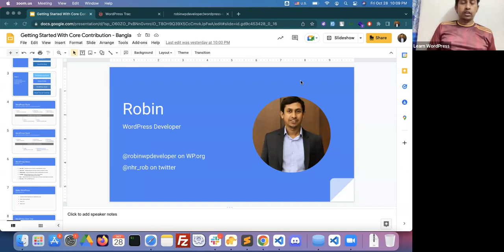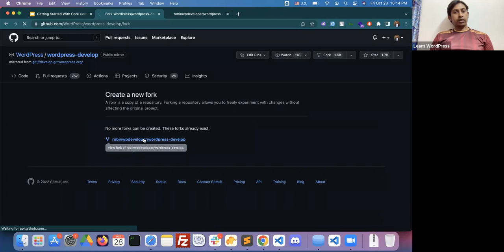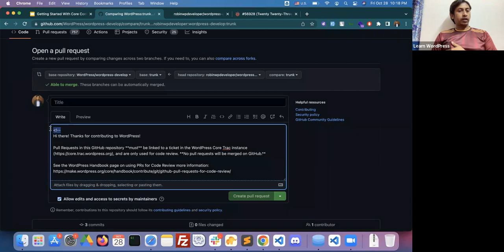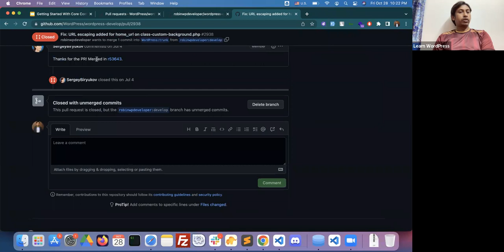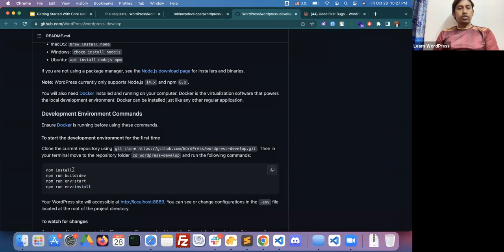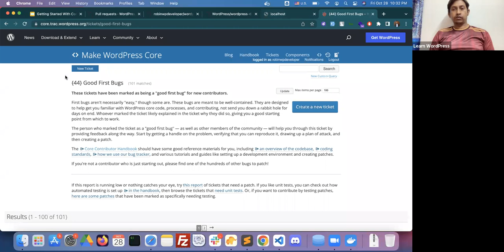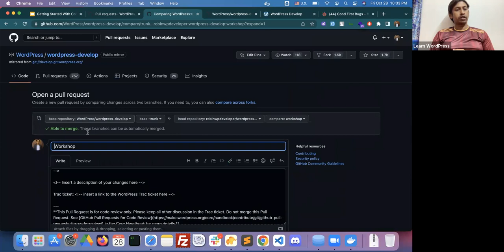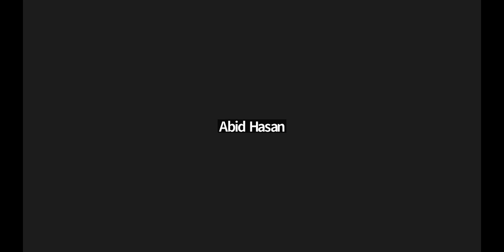Getting started with core contribution (Bangla) – part 3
This workshop is divided into 3 parts.

In part 3, We will cover how to add a patch to a bug ticket using GitHub PR.

The session will be online via Zoom. You do not need a Zoom.us account, a browser is enough. You may choose to turn your camera and mic on or off, whichever works best for you.

Part 3: How to contribute using Github PR

How to fork a Github repository

Opening a PR

Writing a proper description to link PR with the Core Trac ticket

Reviewing PR and testing a core ticket

Audience: Contributors

Level: Beginner